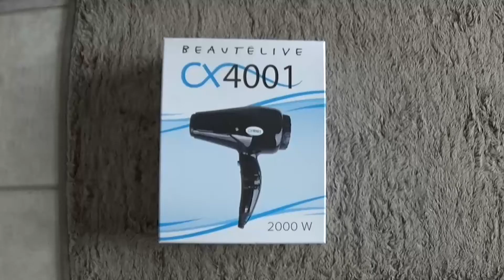[TUTO COIFFURE] DIY : Un volume XXL pour les cheveux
Afin de donner du volume à vos cheveux fins et plats, voici la routine capillaire indispensable présentée par Claire de What’s Up Claire !

Claire utilise le shampoing et l’après-shampoing Volume Extrême de la marque Osmo ainsi que le sèche-cheveux Ionique – Air froid de Beautélive.

Pour commencer Claire applique le shampoing sur toute la chevelure avant de rincer puis l’applique une seconde fois pour maximiser l'effet volume !

Après avoir rincé, Claire applique l’après-shampoing en se concentrant sur les pointes et laisse poser 3 minutes. Elle rince abondamment, si possible à l’eau froide afin de faire briller les cheveux.

Pour les sécher, elle utilise le sèche-cheveux Beautélive et son embout concentrateur. 2 méthodes sont alors possibles :
- Séchez vos cheveux la tête à l’envers avec de l’air chaud puis finalisez avec l’option air froid du sèche-cheveux pour maintenir le volume de la coiffure

- Ou, à l’aide d’un peigne, soulevez vos cheveux par mèche au niveau de leur racine et maintenez le sèche-cheveux réglé sur air froid, attendez quelques secondes avant de relâcher la mèche : cela permettra de décoller vos racines pour gagner davantage en volume !

A propos de notre enseigne :

Présent depuis 50 ans, l'histoire de l'enseigne Gouiran Beauté s'est construite autour d'une conviction. Partagez la passion pour la coiffure et de l'esthétique. Entreprise familiale renommée, toujours à l'écoute des dernières tendances, elle est devenue aujourd'hui un véritable relais de confiance auprès des professionnels de la beauté.